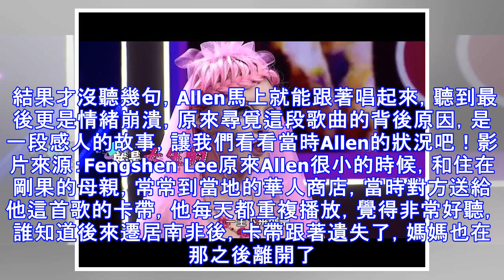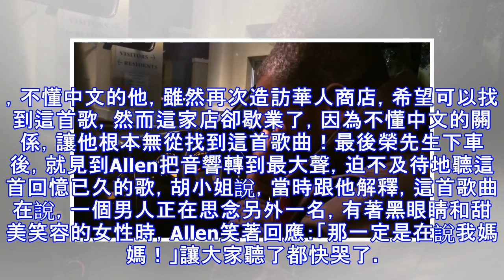南非運將花20年「找一首中文歌」 台灣乘客解答「他瞬間淚崩」：這首歌在說我媽媽....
什麼樣的一首歌，可以讓人魂牽夢縈，不斷地尋找，永生無法忘懷呢？日前一名胡小姐，到南非旅行的時候，剛好遇到剛果籍的黑人司機，當時他們不斷閒聊，司機知道他們是華語人士後，突然開心地哼起一段旋律，並詢問對方，知不知道這首歌曲是什麼？原本以為只是隨便問問，沒想到最後竟然交織出一段感人的故事！ 圖片來源：Fengshen Lee，下同。這名榮姓網友和胡小姐，到南非遊玩的時候，欲到一名黑人司機Allen，對方表示自己是剛果人，有幸聽到一首中文歌曲，不過因為不知道歌名，只記得片段的旋律，讓他一直希望，有生之年，可以再聽到一次這首歌，於是就哼起歌曲的旋律，想問看看他們，對這首歌有沒有印象？結果才哼了幾句，榮先生馬上就聽出來，這首歌其實就是台灣歌手羅大佑，早期推出的經典老歌《戀曲1990》，並用英文向對方解釋這首歌名，對方立刻激動大喊：「對對，就是這首歌！」接著就用YouTube搜尋了這首歌曲。 結果才沒聽幾句，Allen馬上就能跟著唱起來，聽到最後更是情緒崩潰，原來尋覓這段歌曲的背後原因，是一段感人的故事，讓我們看看當時Allen的狀況吧！影片來源：Fengshen Lee原來Allen很小的時候，和...